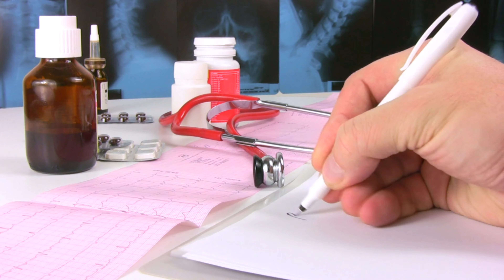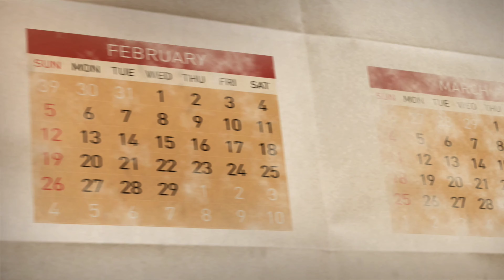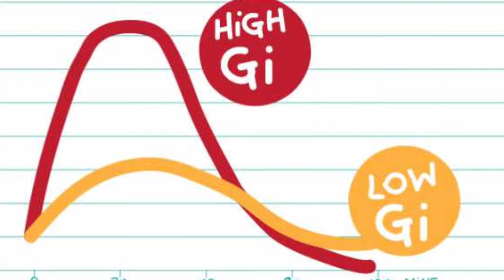क्या सच में काजू-बादाम हमें फायदा ही पहुँचाते हैं, सच्चाई आपके होश उड़ा देगी!Dry fruit disadvantages